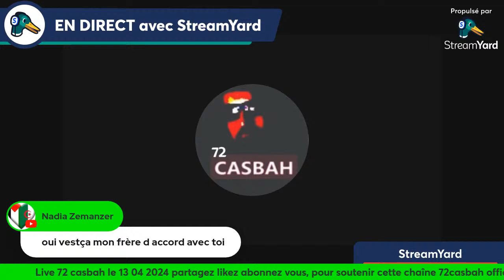Algérie: guerre Israël iran attaques de drones حرب ايران اسرائيل